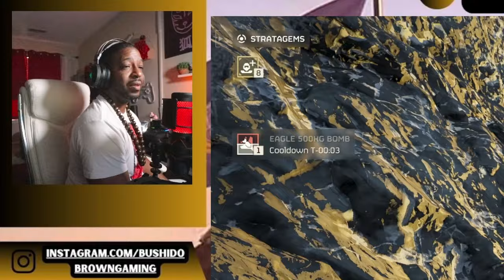Two Marines Corps Veterans & a Airman Play Helldiver 2 on HELLDIVE Difficulty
Alright you guys asked for it so here it goes 2 Marines Corps Veterans play Helldivers 2 Helldive difficulty automatons gonna be a fun time. Special guests Louis an Airforce Airman.